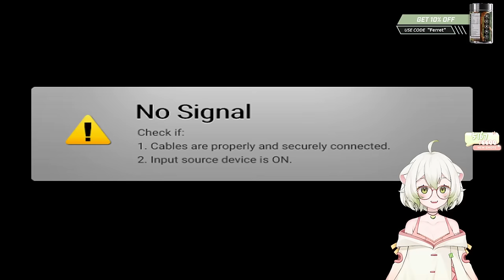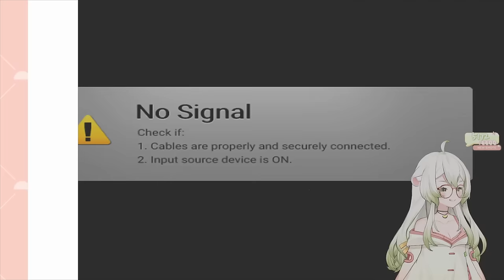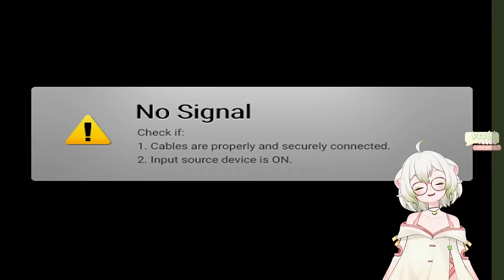I'm starting a new game and you can't stop me! ~ Laimu Plays Stardew Valley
Part 1

00:00 Just Chatting
48:20 Character Creation
54:03 Stardew Valley
01:40:00 Installing Mods
02:50:53 Back into the game